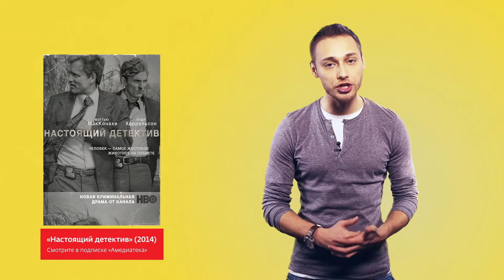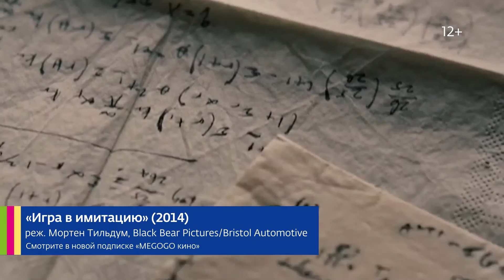Смотри лучшее на Дом.ru! Выпуск 3. Перезагрузка